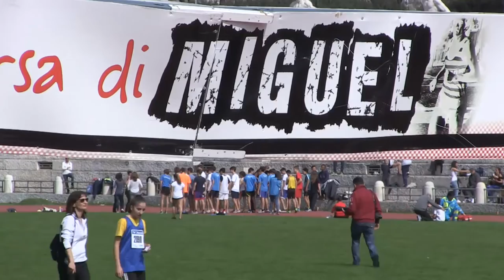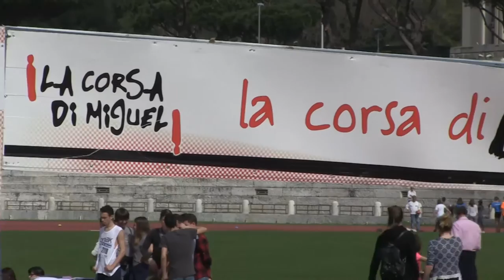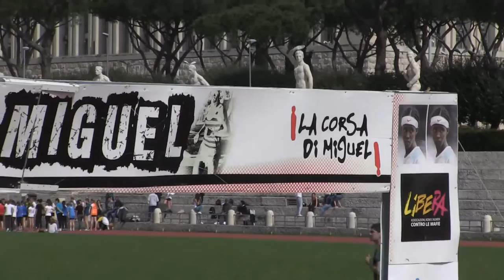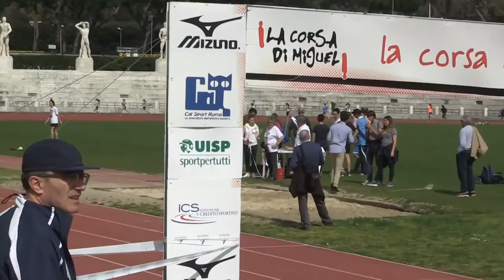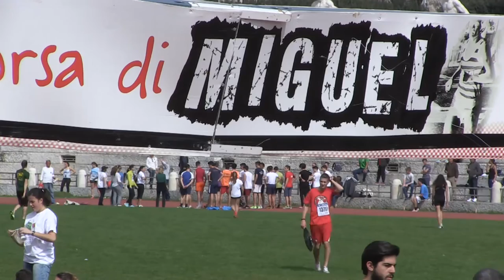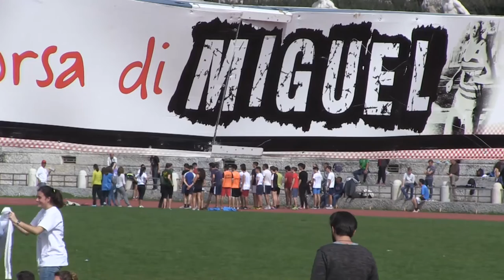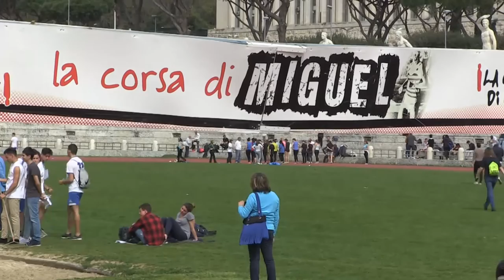La finale del “Mille di Miguel” parte seconda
La diretta dallo Stadio dei Marmi di Roma.